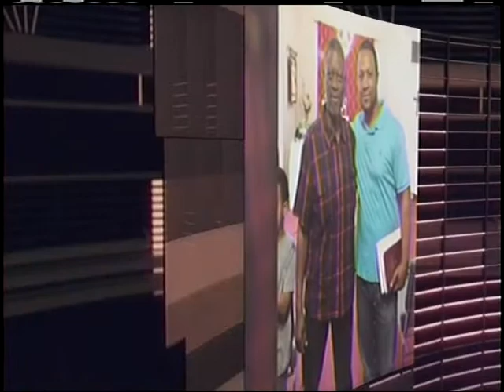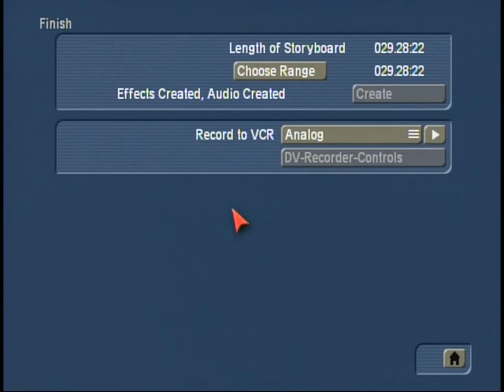PASTOR LARRY INGRAM - BIBLICAL BLACK HISTORY PT. 2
PASTOR LARRY INGRAM - BIBLICAL BLACK HISTORY PT. 2- The television ministry of Ambassdor Christian Center 3421 N. Delaware Ave, Tulsa, Oklahoma with Pastor Larry & Carolyn Ingram airs every Saturday at 2:00 pm on the Joyful Noise TV Network (SuddenLink Cable Ch 16 in Muskogee & Wagoner, Oklahoma) and on the Youtube Channel and Facebook page.